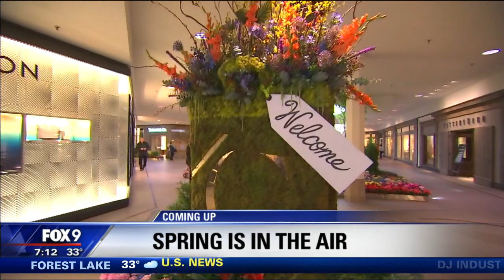Spring is in the Air Flower Show - Bachman's and Galleria - FOX 9 - 3/27/2018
FOX 9's M. A. Rosko showcases the "Spring is in the Air" flower show at Galleria presented by Bachman's and interviews Dale Bachman. Also interviewed, Rachel Oelke from Galleria.